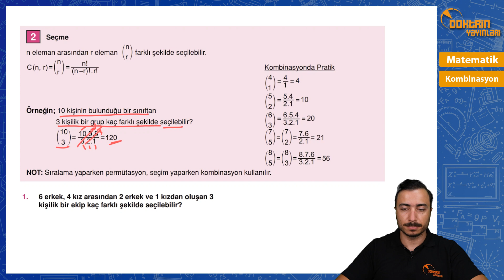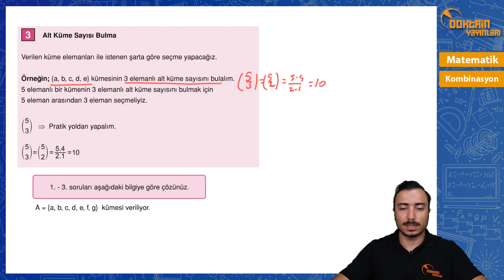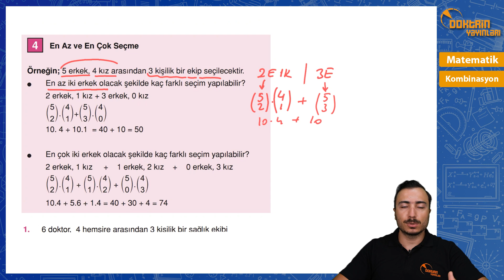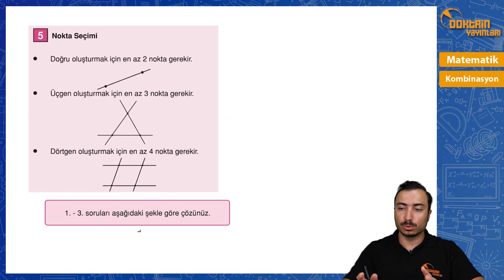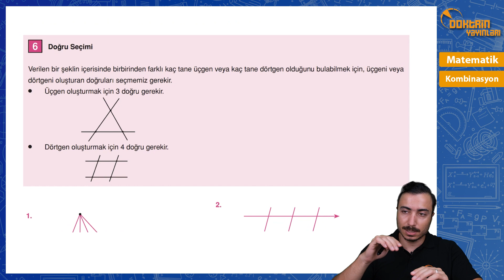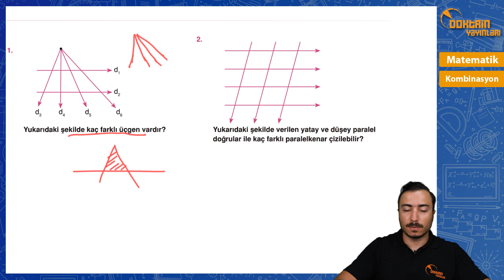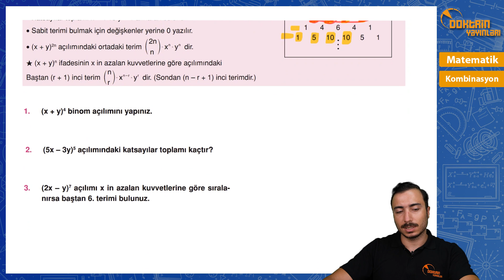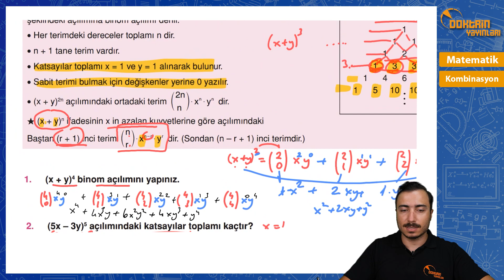Kombinasyon | 2024 KPSS MATEMATİK KAZIM ÖZCAN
Doktrin TV Olarak KPSS, ALES, DGS öğrencilerimize faydalı olacağını düşündüğümüz içerikleri sene boyunca en güncel şekilde yükleyeceğiz. Bu videomuzda kombinasyon konusuyla matematiğe devam ediyoruz. Peşinden en temelden seviyeden ileri seviyeye kadar tüm KPSS/DGS/ALES matematiğin konu anlatımını bulacaksınız. Temelden ileriye adım adım bizimle ilerledikçe netlerinizdeki artışı da göreceksiniz.

KPSS, DGS VE ALES gibi sınavların içerik kapsamına göre oluşturulan bu çalışma, video ders notları ile birlikte matematiği sıfırdan başlayarak anlatmak ve gereksiz ayrıntılara yer vermeden soruları en kısa sürede çözebileceğiniz seviyeye ulaşmanızı sağlamak amacıyla hazırlanmıştır.

Sırasıyla bu kitapları çözmeniz durumunda matematikle ilgili çok iyi bir seviyeye ulaşabilirsiniz.